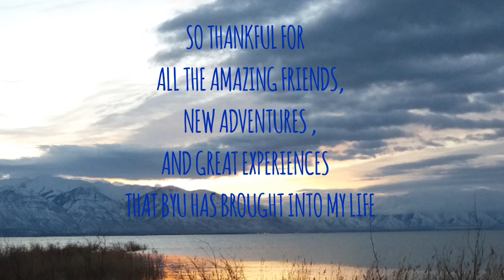My BYU Experience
Activities Completed for My BYU Experience:
1/24: Art After Dark at the MOA (5 points)
1/28: Visited BYU Bean Museum for the first time (10 points)
1/31: BYU Men's Volleyball game (5 points)
2/1: BYU Men's Basketball game (5 points)
2/7: BYU Divine Comedy performance (5 points)
3/6: Attended lecture/service project on campus about human trafficking (5 points)
3/7: Hiked the Y with friends (10 points)
3/7: Attended BYU Synthesis Jazz concert (5 points)
3/11 and 3/12: Performed in DanceSport Competition at the Marriott Center (15 points)
Survived Coronavirus (pictures in video of yoga at home, hiking and being home with roommates) (10 points)